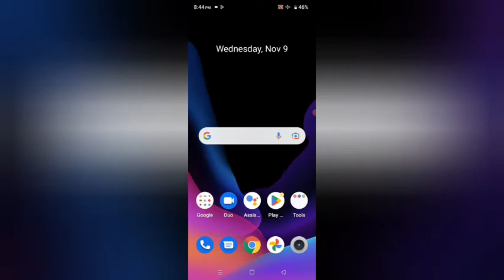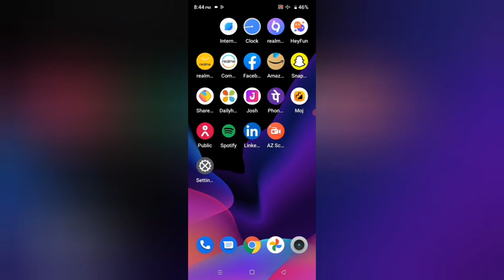Realme C30 How To Set Screen Locking Sound